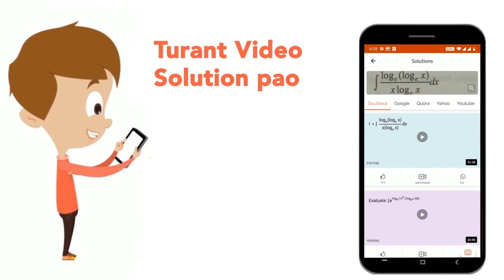The second most abundant element on Earth\'s crust is: | CLASS 14 | RRB NTPC CBT - 2 18.01.2017...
The second most abundant element on Earth\'s crust is:
Class: 14
Subject: GENERAL KNOWLEDGE
Chapter: RRB NTPC CBT - 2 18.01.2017 SHIFT 2
Board:GOVT

👉 Have Any Query? Ask Us.